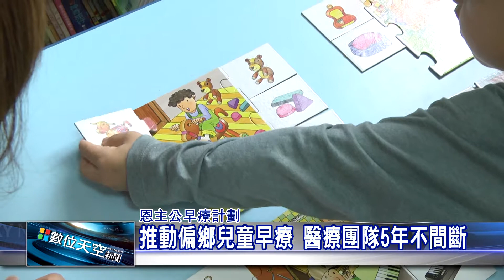1060601【數位天空新聞】推動偏鄉兒童早療 醫療團隊5年不間斷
推動偏鄉兒童早療 醫療團隊5年不間斷